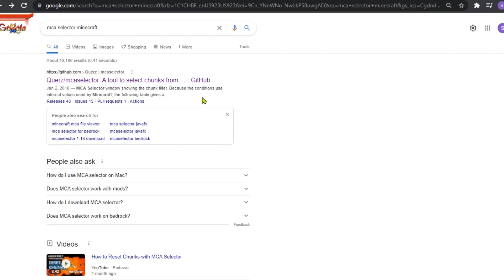How to UPDATE Your World with MCA Selector!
Updating to 1.17 with MCA Selector | Amethyst Farm | 1.17 Survival Minecraft Let's Play
Skidz Updates to 1.17! And to get that SWEET SWEET DEEPSLATE closer to home he also uses MCA Selector to trim his chunks. Copious resource collection ensues for an upcoming project. Hello AMETHYST FARM!

Thank you to those who helped make MCA Selector and those and Vanilla Tweaks!